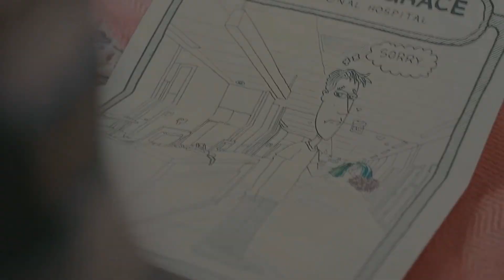One Direction - You & I (Tradução) ♫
Cenas de ♡ Will & Stella ♡
♡ Filme: "A Cinco Passos de Você (Five Feet Apart)" ♡